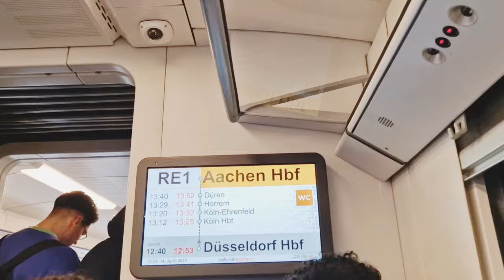Köln Eid milan party with friends in germany 🇩🇪🇩🇪🇩🇪Part 1